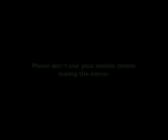Don shahrukh khan phone numbers .